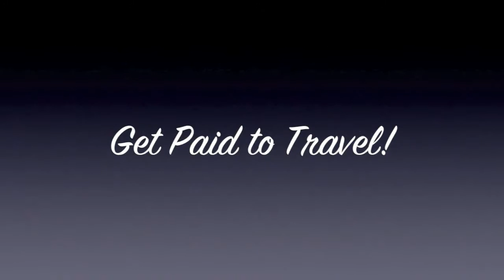Paraty in Rio de Janeiro, Brazil Brasil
Paraty in Rio de Janeiro, Brasil